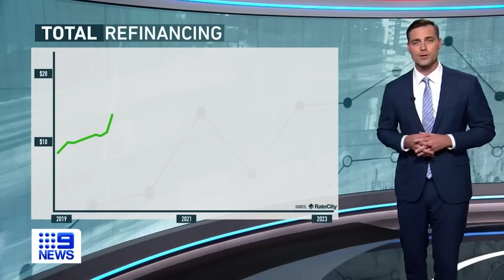Interest rates confirmed to stay high | 9 News Australia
Any hope that interest rates could soon be on the way back down have been dashed.